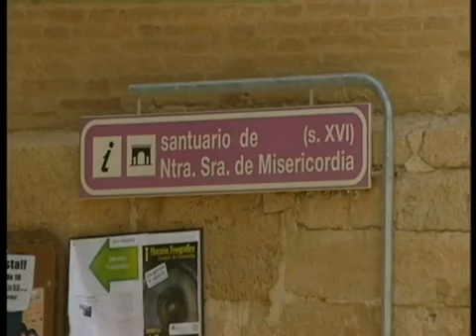Anciana 'restaura' pintura del siglo XX y la destroza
Una anciana ha "destrozado" una pintura del Ecce Homo del siglo XX en un santuario de Borja (este de España) tras decidir "por su cuenta y riesgo" restaurar la obra, que ha dejado irreconocible, por lo que ahora el ayuntamiento recurrirá a expertos para intentar darle un arreglo.